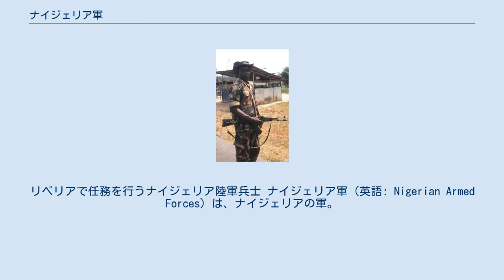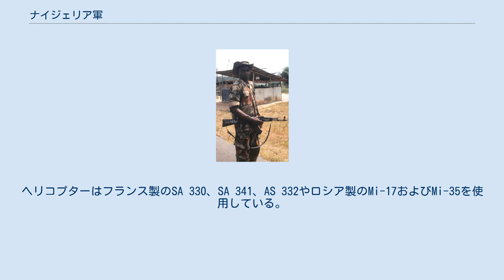ナイジェリア軍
リベリアで任務を行うナイジェリア陸軍兵士 ナイジェリア軍（英語: Nigerian Armed Forces）は、ナイジェリアの軍。
王立西アフリカ辺境軍 (RWAFF) のナイジェリア連隊を前身として1960年にナイジェリアが独立したことにより編成された。
ナイジェリア軍は政治や経済、社会に大きな影響力を有している。
陸軍、海軍、空軍を保有している。
ルワンダ、リベリアの紛争に参加し、シエラレオネ内戦にECOMOGにも参加した他、近年ではボコ・ハラムとの戦闘も行っている。
 約6万人の正規兵力を有し、歩兵師団および機甲師団などを保有。
また、官制企業DICON社によって主な小火器（ブローニング・ハイパワー、FN FAL、AK-47、ベレッタM12、FN MAG、迫撃砲）を自国にてライセンス生産している。
 ボートに乗るナイジェリア海軍とアメリカ海軍の兵士 船艇部隊の他にも海上警備部隊や特殊舟艇部隊を保有している。
保有船舶についてはナイジェリア海軍艦艇一覧を参照。
 ナイジェリア空軍の殲撃七型 中国製の殲撃七型を主力戦闘機にしており、2020年にはパキスタンから単座型のJF-17 Block2を3機受領している。
また、練習機としてはアルファジェットやアエルマッキ MB-339。
輸送機はL-39、C-130、G.222、ドルニエ 228、ATR 42。
ヘリコプターはフランス製のSA 330、SA 341、AS 332やロシア製のMi-17およびMi-35を使用している。
無人攻撃機では彩虹3を中国から導入している。